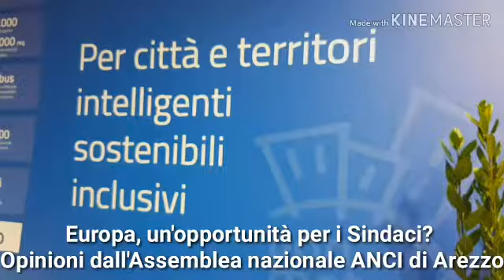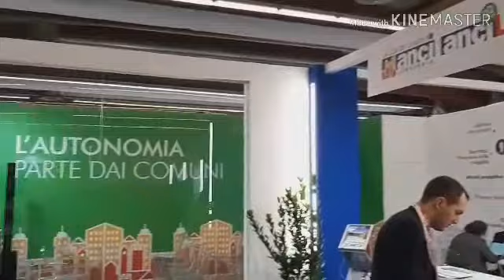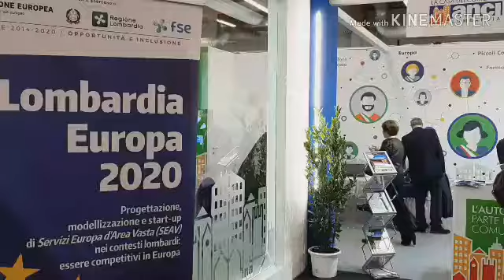Anci2019: interviste dall'Assemblea nazionale di Arezzo (2)